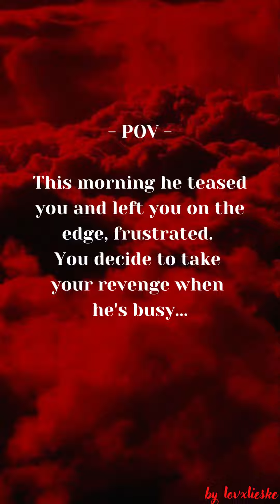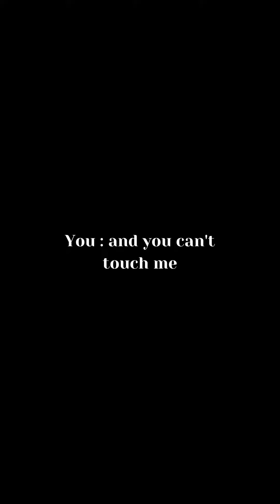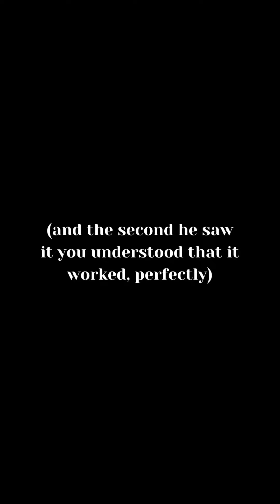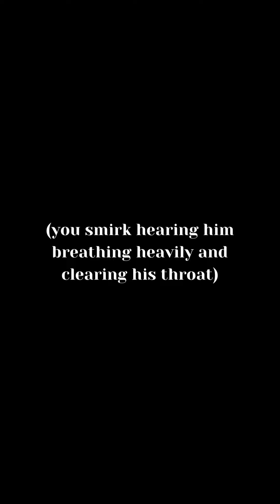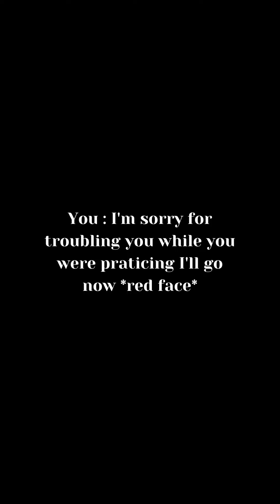BTS IMAGINE - When you tease them as a revenge 🥵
I love you lovelies❤️ namjoon is one of my favorite part..

Credits too.. "Friends by Chase Atlantic" + Meddle about by the same artist